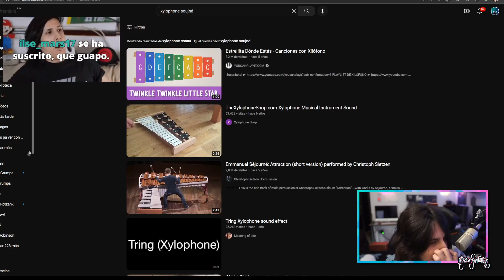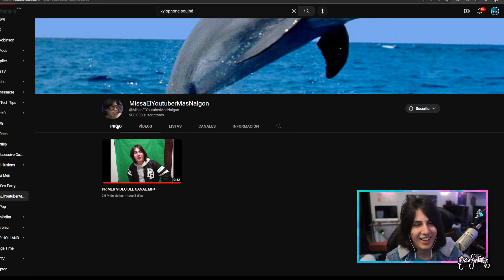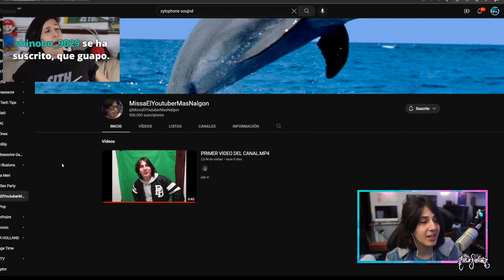MISSASINFONIA HABLA DE SU CANAL MissaElYoutuberMasNalgon